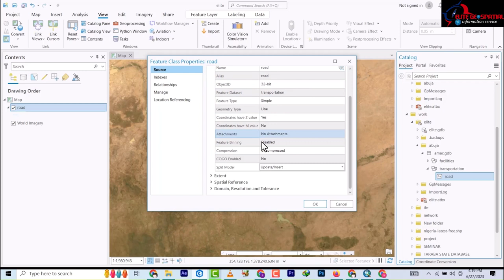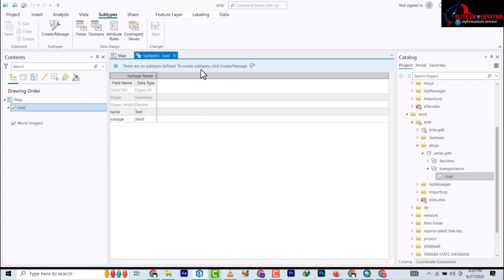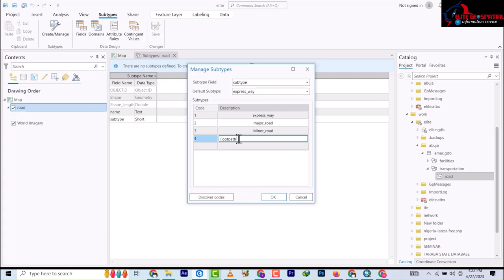ArcGIS Pro Adding Subtypes To feature class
Title: ArcGIS Pro: Adding Subtypes To feature class

Welcome to our YouTube tutorial on ArcGIS Pro!

Are you ready to take your ArcGIS Pro skills to the next level? Look no further! In this comprehensive tutorial video, we'll walk you through the process of adding subtypes to a feature class in ArcGIS Pro. Whether you're a GIS professional, an aspiring mapper, or simply curious about the intricacies of feature classification, this video is for you!

Adding subtypes to feature classes is a powerful technique that allows you to map complex features with ease. By assigning different subtypes to various features within a single feature class, you can efficiently categorize and analyze data, enhancing your spatial visualization and analysis capabilities.

Throughout the video, our experienced instructor will guide you step-by-step, demonstrating how to leverage ArcGIS Pro's intuitive feature class editing tools to effortlessly create and manage subtypes. You'll learn how to define subtypes, assign default values, set up unique attribute domains, and establish subtype codes for efficient data management.

By the end of this tutorial, you'll have a solid understanding of how to integrate subtypes seamlessly into your GIS workflows. Unlock the full potential of ArcGIS Pro and harness the power of feature classification!

Don't miss out on this opportunity to expand your GIS repertoire. Hit the play button now and embark on your journey to mastering subtypes in ArcGIS Pro. Gain the skills you need to efficiently map and analyze diverse features, making your spatial data more informative and visually compelling.

Join us in this video and elevate your GIS game today!